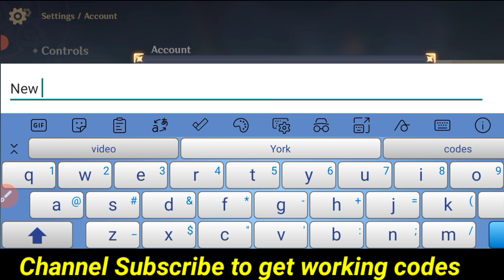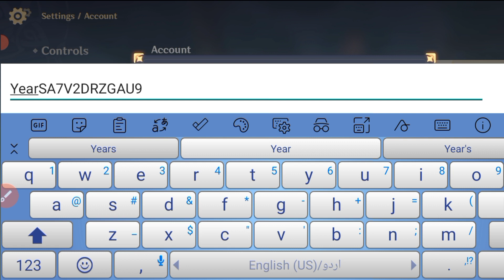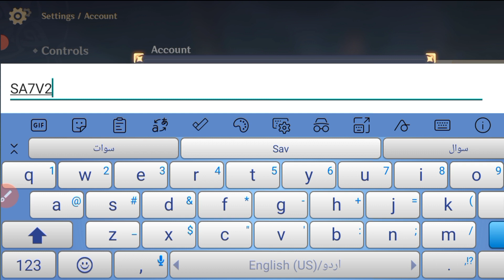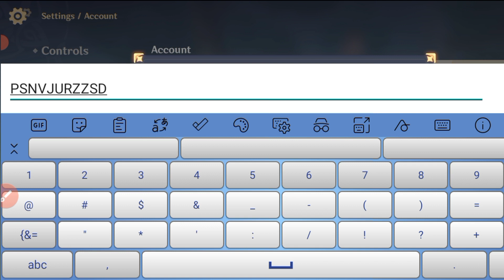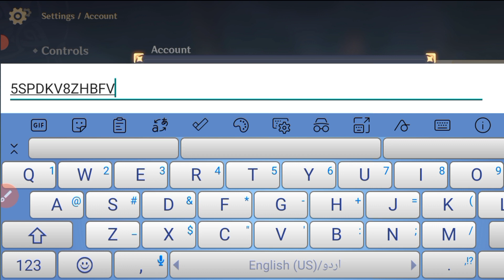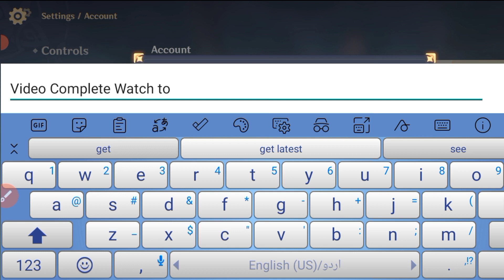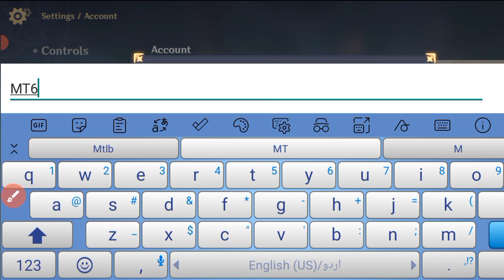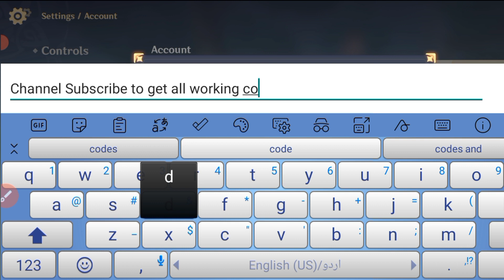2.4 NEW! LIVESTREAM GENSHIN IMPACT REDEEM CODES - GENSHIN IMPACT CODES 2022 - GENSHIN 2.4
2.4 NEW! LIVESTREAM GENSHIN IMPACT REDEEM CODES - GENSHIN IMPACT CODES 2022 - GENSHIN 2.4

1) genshin impact code
2) genshin impact codes 2022
3) genshin impact redeem code
4) code genshin impact
5) redeem code genshin impact
6) genshin codes
7) genshin redeem code
8) genshin code
9) kode redeem genshin impact
10) genshin impact Codigos
11) genshin impact codes redeem
12) genshin impact code redeem
13) genshin impact new codes
14) codes genshin impact
15) new genshin impact codes

1. Before redeeming a code, log in to your account and make sure you have created a character in the game and have linked your miHoYo account in the User Center. Otherwise, you will be unable to redeem the code.
 2. After redeeming a code, you will receive the redeemed item via in-game mail. Check in-game to see that you have received it.

3. Pay attention to the redemption conditions and validity period of the redemption code. A code cannot be redeemed after it expires.

 4. Each redemption code can only be used once. The same character cannot use redemption codes of the same type more than once.

 5. Once a code is redeemed, the redemption cannot be revoked. Make sure you log into the correct account before redeeming the code.

 6. If you encounter any problems during the code redemption process, please contact Customer Service.